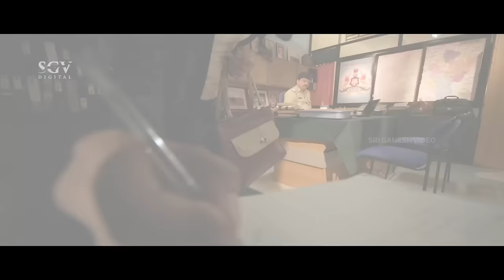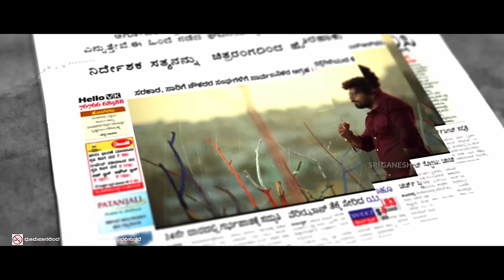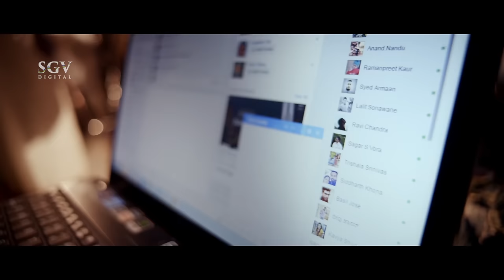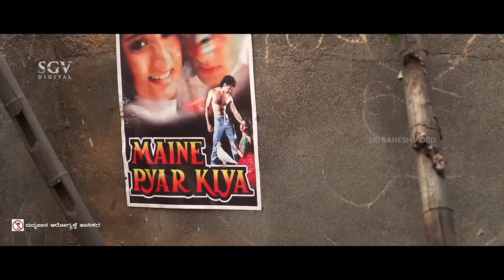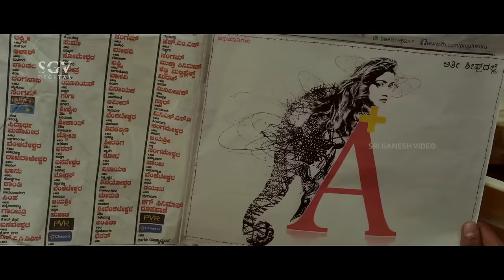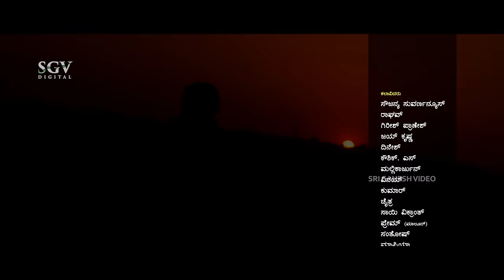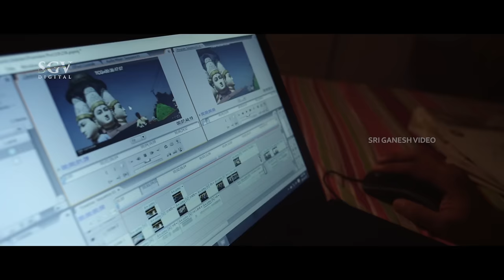ಎ ಪ್ಲಸ್ A+ Kannada Movie - New Release Kannada Movies - Anil Siddu, Sangeetha, Madhusudha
Watch ಎ ಪ್ಲಸ್ A+ Kannada Movie - New Release Kannada Movies - Anil Siddu, Sangeetha, Madhusudha

Movie: A+
Actors: Anil Siddu (HP), Sangeetha (HP), Madhusudhan, Lakshmi Hegde, Krishnamurthy Nadig, Prashanth Siddi, Asharani, Nagaraj, Murali Mohan

Movie: A+ – ಎ+
Director: Vijay Surya
Banner: B R Cinemas
Producer: V Prabhu Kumar
Story: Vijay Surya
Screenplay: Vijay Surya
Dialogue: Vijay Surya
Lyrics:
Year: 2018